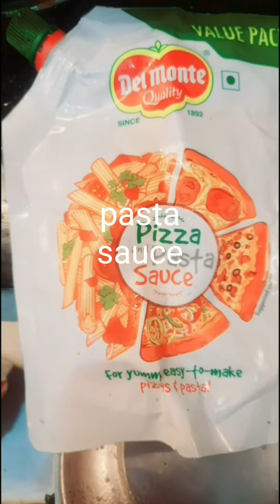haste haste khayiye pasta😋😍dil mera lelo bhai hai bada sasta achha lage to aaj ka yahi hai nshta